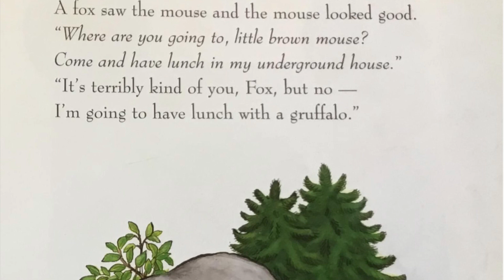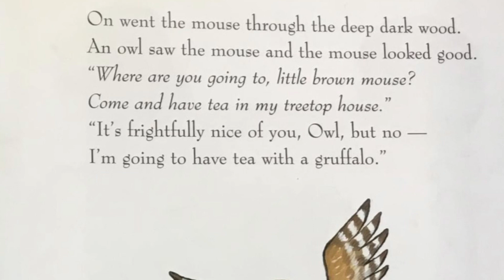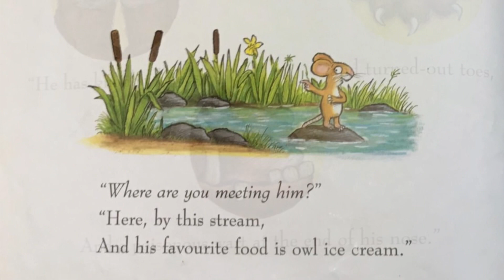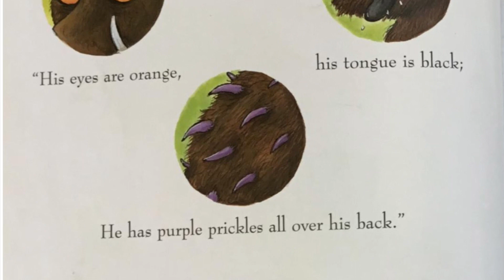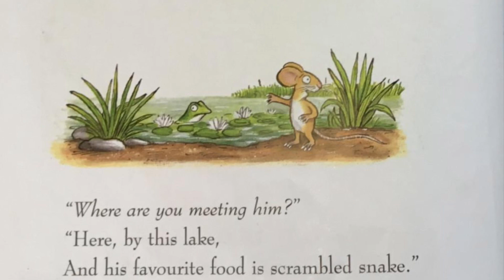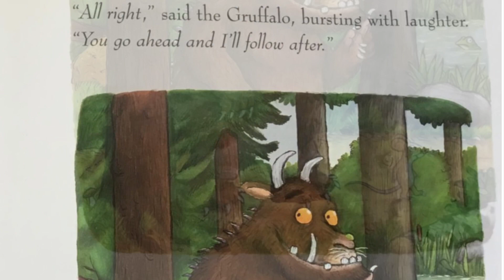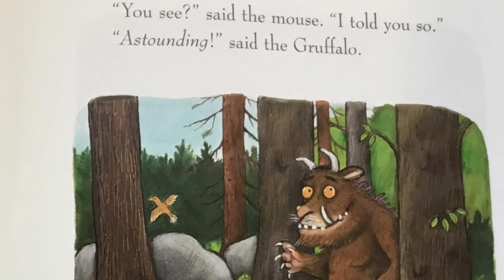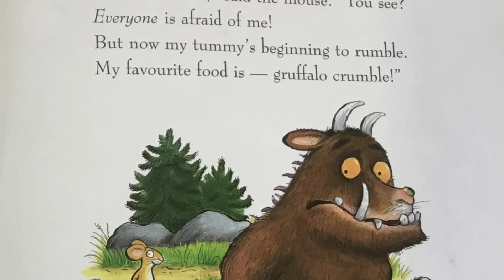The Gruffalo by Julia Donaldson & Axel Scheffler | Children's Books Read Aloud | Storytime for Kids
Hi Everyone welcome to Kripa & Kashfi's Fun World, today we are going to read "The Gruffalo". Join us as we dive into the magical world of Julia Donaldson's beloved children's book, The Gruffalo. Follow the story of a clever mouse who outwits a series of predators by inventing a mythical creature, the Gruffalo. With colorful illustrations by Axel Scheffler, this book is sure to capture the imagination of young readers. From the mouse's clever trickery to the surprising twist at the end, The Gruffalo is a timeless classic that will be enjoyed by children and adults alike. Join us as we read through this beloved tale and discover the valuable lessons it has to teach about wit, resourcefulness, and the power of imagination. According to Google, 90% of kids liked "The Gruffalo" book.  I hope you will enjoy the Children's story reading video.

🐁 Summary of The Gruffalo:
The Gruffalo is a children's book written by Julia Donaldson and illustrated by Axel Scheffler. It tells the story of a clever mouse who outwits a series of predators by inventing a mythical creature, the Gruffalo, to scare them away. The mouse then comes face to face with the real Gruffalo and must use his wit to escape. The book is known for its clever and humorous story and its vibrant illustrations. It is a popular choice for reading to young children and is often used in schools and libraries as a tool to promote reading and encourage a love of literature. The moral of this story is reassuring to parents and can be read as a message to children not to stray too far from home.

✨✨ About:
Kripa and Kashfi are siblings. They love Reading books, Experimenting with science activities, Making Creative paper crafts, Playing at Indoor and Outdoor playgrounds, Exploring new places, Fishing with their Dad and much more !!

This channel is created to help children learn, laugh and play every day. The main objective of our channel is to put smiles on children's faces.

► Attribute:
Written by: Julia Donaldson
Illustrated by: Axel Scheffler